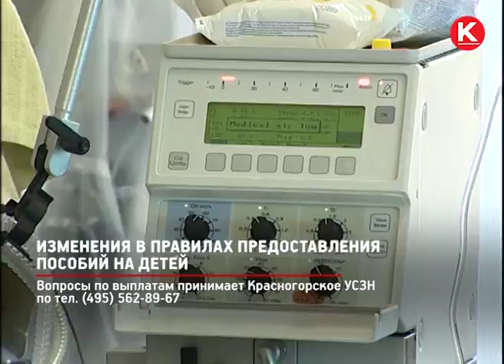КРТВ. Изменения в правилах предоставления пособий на детей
Красногорское управление соцзащиты населения сообщает об изменениях с 1 августа в сроках назначения и выплаты социальных пособий на ребенка, на детей-инвалидов и при рождении третьего или последующего ребенка